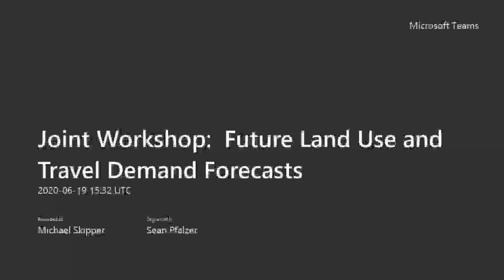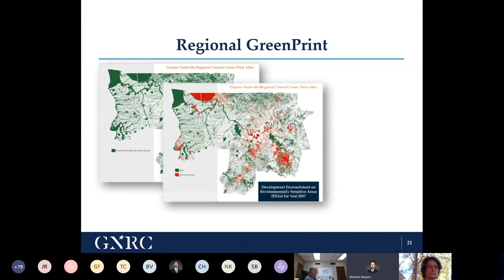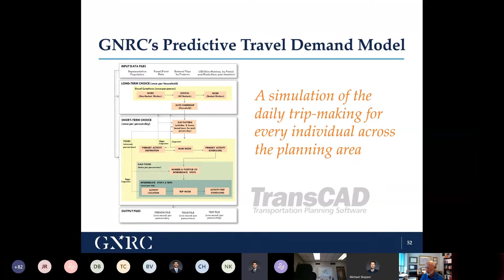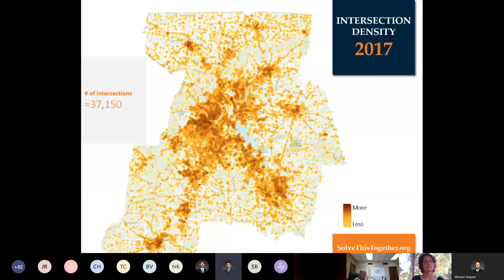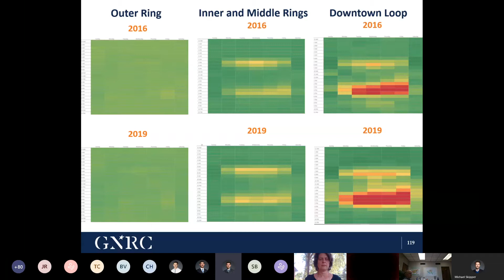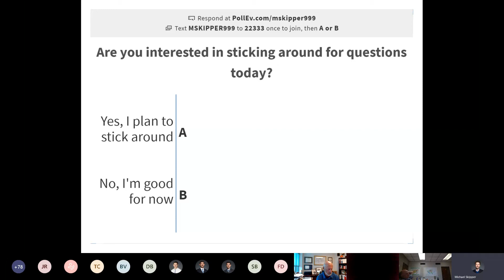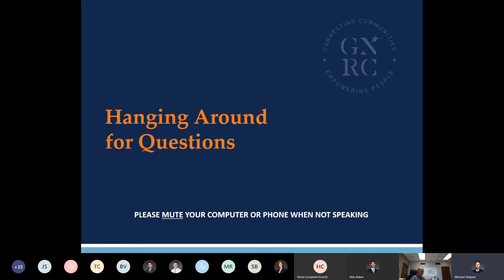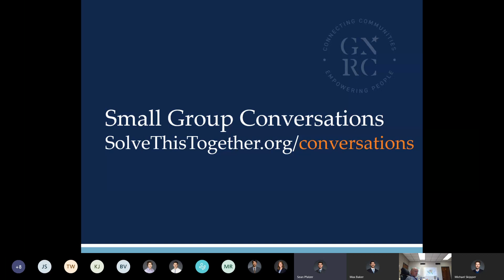Transportation Policy Board Workshop: GNRC Forecasts for Future Growth - June 19, 2020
GNRC hosted a special workshop to unveil regional growth and development forecasts thru the year 2045. Highlights of the presentation included expected changes in population and employment characteristics, densities, and traffic congestion.